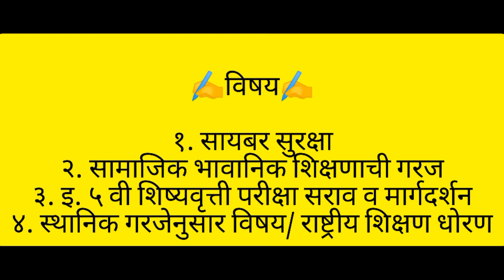🌹शिक्षण परिषद २०२३🌹 | Shikshan Parishad 2023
शिक्षण सूत्रसंचालन
शिक्षण परिषद जुलै 2023
शिक्षण परिषद फलक लेखन
शिक्षण परिषद
शिक्षण परिषद पूर्वतयारी
शिक्षण परिषद प्रास्ताविक
शिक्षण परिषद रांगोळी
शिक्षण परिषद ऑगस्ट